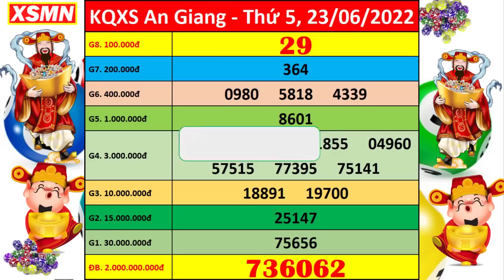Xổ số An Giang ngày 23 tháng 6 | XSAG 23/6 - KQXSAG - SXAG | Xổ số kiến thiết An Giang hôm nay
Thứ 2: TP. HCM (xshcm), Đồng Tháp (xsdt), Cà Mau (xscm)
Thứ 3: Bến Tre (xsbt), Vũng Tàu (xsvt), Bạc Liêu (xsbl)
Thứ 4: Đồng Nai (xsdn), Cần Thơ (xsct), Sóc Trăng (xsst)
Thứ 5: Tây Ninh (xstn), An Giang (xsag), Bình Thuận (xsbth)
Thứ 6: Vĩnh Long (xsvl), Bình Dương (xsbd), Trà Vinh (xstv)